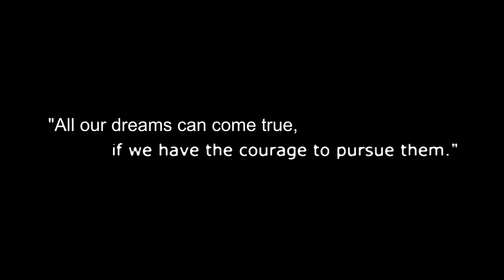BillKohlsMedia - Little River Big Dreams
Bill Kohls Media had the pleasure of working with Christina Weber, Biovex pro staffer who joined me and Drew Haerer on a small river bass fishing trip in eastern North Carolina. During the photo and video shoot some large bass were caught as well as some great photos of Christina. Enjoy